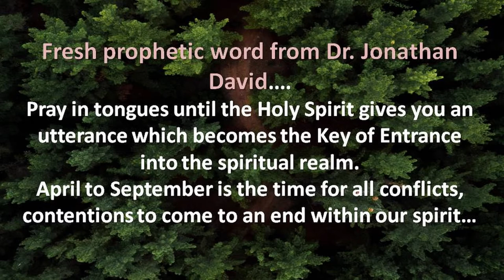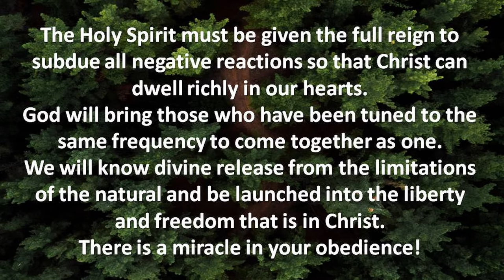YOUR SPIRIT + GRACE GIFTS OF HOLY SPIRIT